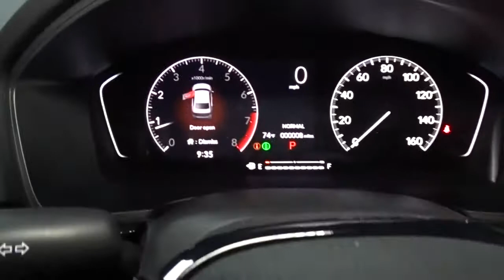2022 Honda Civic Sedan Hillside, Newark, Union, Elizabeth, Springfield, NJ 225093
2022 Honda Civic Sedan available in Hillside, New Jersey at Route 22 Honda. Servicing the Newark, Union, Elizabeth, Springfield, NJ area.
2022 Honda Civic Sedan Sport - Stock#: 225093 - VIN#: 2HGFE2F55NH508849

The Smart Way To Buy! Are you tired of hidden fees and bogus rates ruining your search process? Now there's a way to avoid all of the nonsense. Introducing the smart way to buy from Route 22 Auto's. The advantages of the smart way to buy are endless. There is no pressure throughout your search. You can finally feel at ease when purchasing a car. Since there are no hidden fees, there are no surprises or gimmicks revealed when you finally make a decision. Route 22 Autos salespeople are direct and value your time, so there is no back and forth or confusion. They know it's necessary for you to feel comfortable during the buying process and want to be trusted. The smart way to buy is smart for a reason. The team at Route 22 Auto's does Internet research every day to discover the right price for you. They make sure to look at competitors' pricing and numbers from industry experts so you can feel confident that you're getting the best offer possible. The main factors that contribute to your final cost are market value, product availability, days' supply in the market and the product age, color and equipment. It's easy to feel secure with the smart way to buy. Just what you've been looking for. With quality in mind, this vehicle is the perfect addition to take home. This is about the time when you're saying it is too good to be true, and let us be the one's to tell you, it is absolutely true. You've found the one you've been looking for. Your dream car. You could keep looking, but why? You've found the perfect vehicle right here.